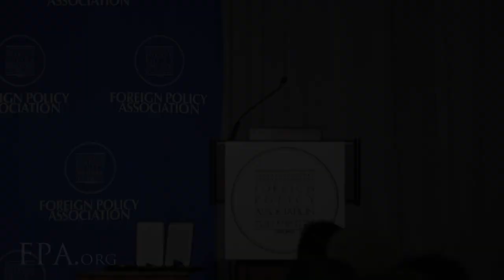2019 WLF Dinner - Jeremy Heimans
Jeremy Heimans, co-founder and CEO of Purpose, accepts the Foreign Policy Association Medal at the 2019 World Leadership Forum Dinner.